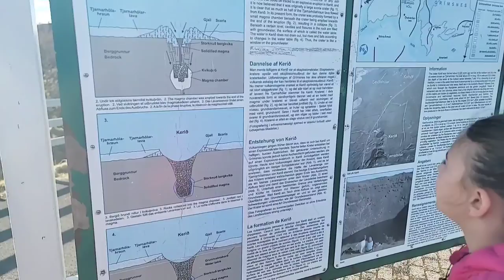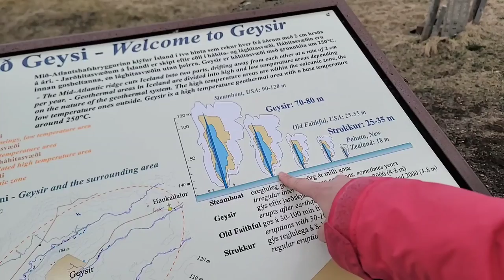Golden Circle Part 2: Fridheimar & The Great Geysir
Continuing on the Golden Circle to Friðheimar - a farm to table restaurant with the freshest tomato soup we have ever had! Then to the Geysirs and hot springs.